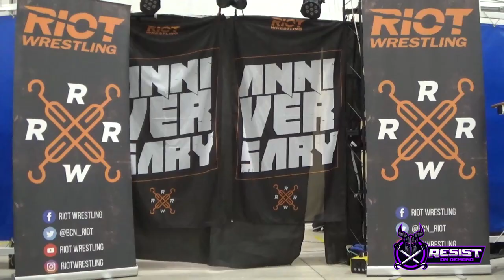[FREE MATCH] ANNIVERSARY V - ISSI vs TJ CHARLES - Combate Bloodsport por el Campeonato Condal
Un combate pionero. Por primera vez en España, dos wrestlers se enfrentaron bajo las reglas Bloodsport; un combate sin cuerdas en el que solo se puede ganar por KO técnico o sumisión. IssI y TJ Charles lo dieron absolutamente todo para salir de Anniversary V con el Campeonato Condal de RIOT Wrestling en su posesión.

El show COMPLETO de Anniversary V se puede encontrar en nuestro On Demand: riotwrestling.pivotshare.com